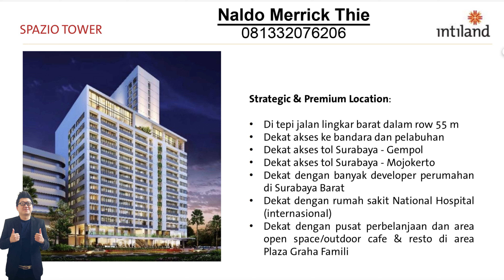New product knowledge SPAZIO TOWER(PREMIUM OFFICE) by INTILAND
Spazio Tower Premium office

NALDO MERRICK THIE
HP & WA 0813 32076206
FB page & IG @naldoxmarks
Atau klik link di bawah ini untuk WA Naldo langsung:
goo.gl/72MVZi
XAVIER MARKS WIYUNG